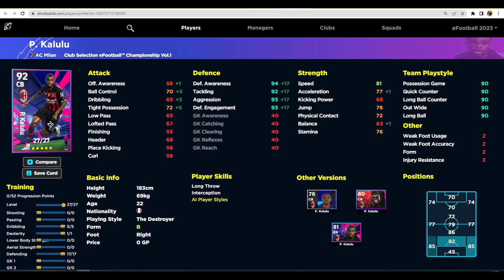eFootball 2023 | CLUB CHAMPIONSHIP REVIEW & TRAINING GUIDE